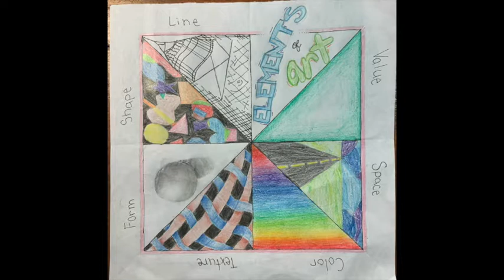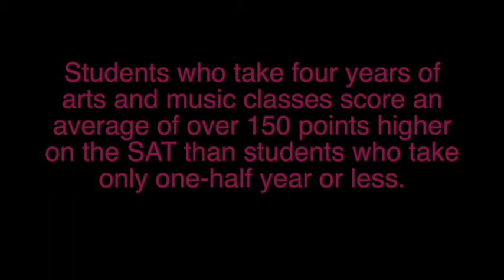VAPA Board Report Oct 8, 2020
Eureka City Schools Visual and Performing Arts Oct report to the school board.